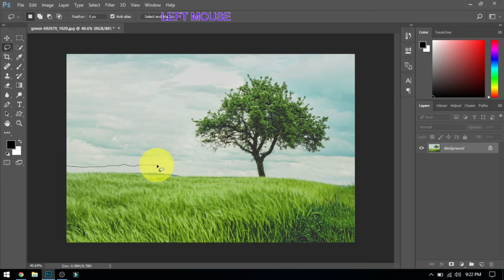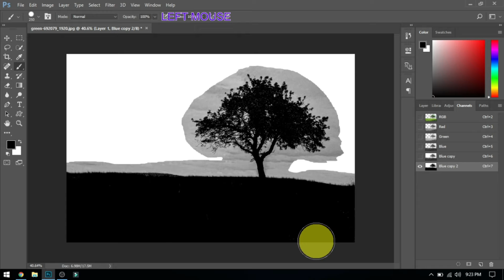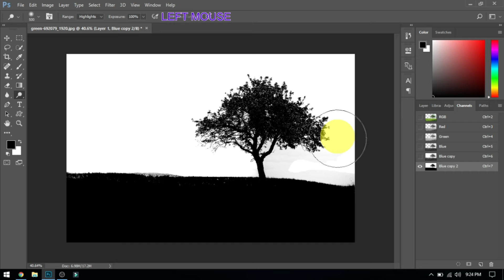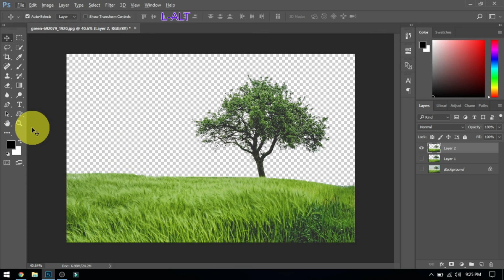how to cut out a tree in Photoshop | Make selection of tree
how to cut out a tree in Photoshop

In this Photoshop cc 2017 tutorial, You will learn how to cut out a tree in photoshop in cc 2018